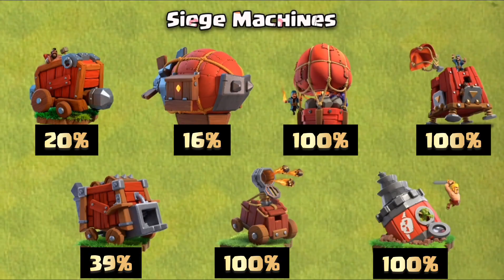TownHall 4 Max vs All Siege Machines -Clash of Clans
More Than Just A Unique✨

Hello My Dear Friends. My Main Purpose in opening This Channel is to tell Everyone About all the other Things You Doesn't Know in The Game. IF You Have Any Thought or Suggestion Please COMMENT Down i will DEFINITELY Work on it.